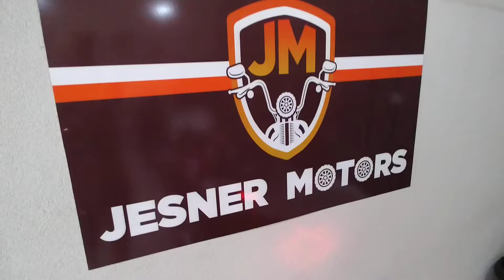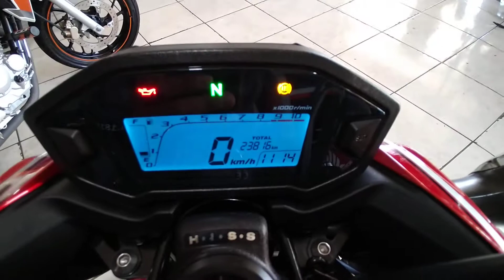Honda Cb500F 2019 ABS novissima... na Jesner Motors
Honda cb500f 2019 ABS  , moto impecável , sem detalhes , único dono , todas revisões feitas na Honda... docs 2021 pagos

Moto com uma ótima autonomia , bem versátil pra cidade ou pista , toda original ...

Loja na Av industria, 123 , Jd Pérola santa barbara do oeste sp